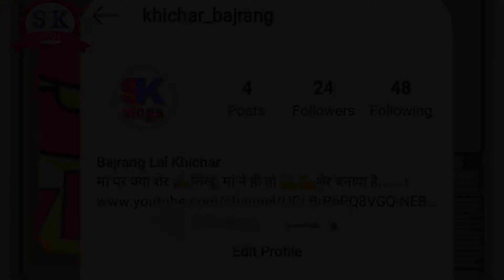ननिहाल ट्यूर।।I am going to my 'nanihal'।। बीकानेर से चुरू।। Bikaner to churu by sk vlogs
तो फ्रेंड्स आज मैं जा रहा हूं मेरे ननिहाल जो चूरू जिला में पड़ता है वहां पर शिवरात्रि महोत्सव और होली पर काफी सारे प्रोग्राम है।
          तो आगे के वीडियो वहीं से अपलोड किया करूंगा मुझे पूरा विश्वास है की वीडियो बहुत ही अच्छे होंगे और आप सभी को पसंद आएंगे तो जुड़े रहिए हमारे चैनल से और यह वीडियो सभी को शेयर करके खुशखबरी सुना दे।।🙏🙏 आभार 🙏🙏।।